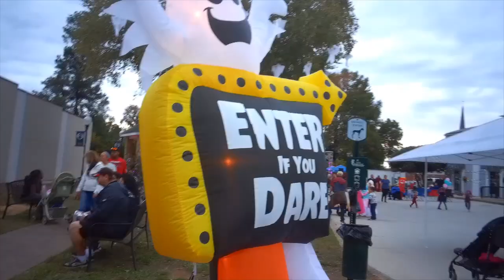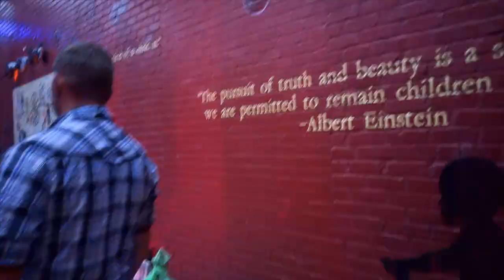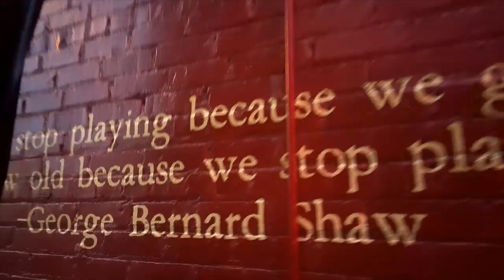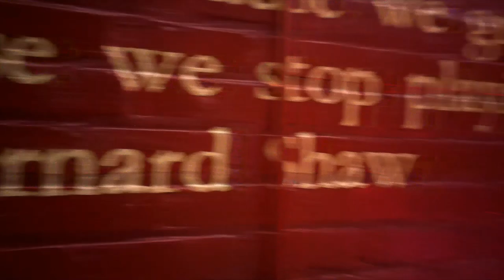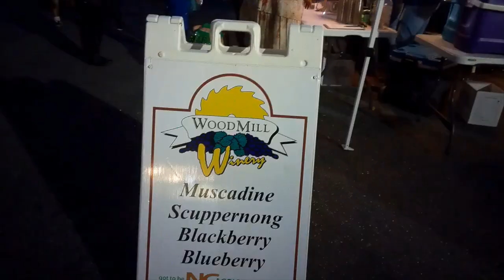Scary-ville Cherryville, NC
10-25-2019, the 1st Scary-ville on Main St. Cherryville. Fun night from 5PM to 10PM, with games, food trucks, live band, hay rides, prizes for best costume and lots of other spooky stuff. Lots of Halloween fun!